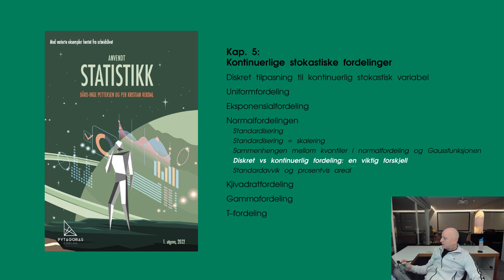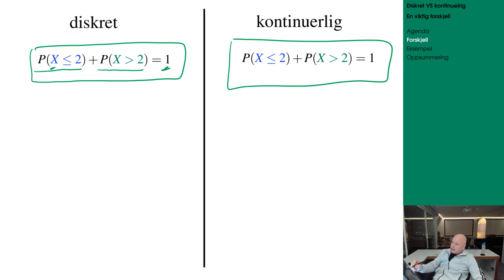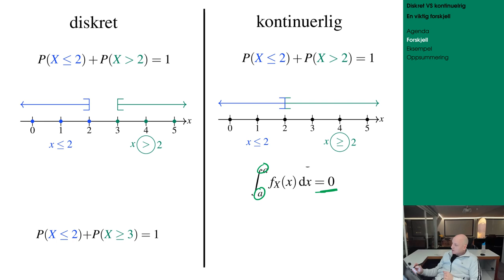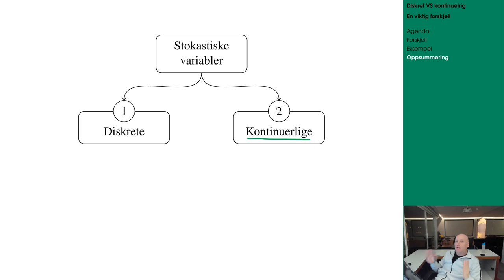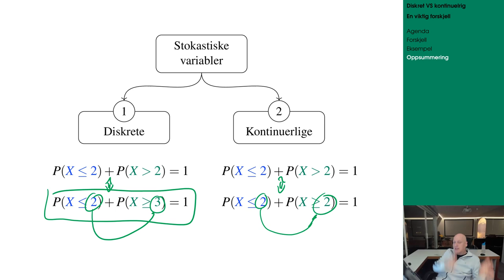508 disk VS kont